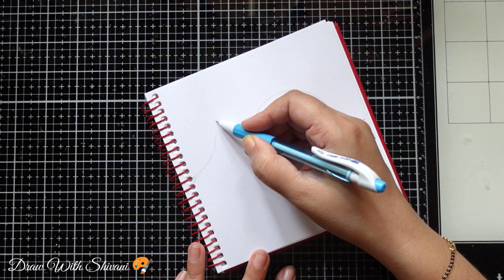Still Life Painting/ Coffee Mug and Flowers Painting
Hi friends.. In this video you will find how to make beautiful Still Life Coffee Mug and Flowers Painting in easy steps.

Material Used:
Drawing book

Gouache Colors

Brush Pen